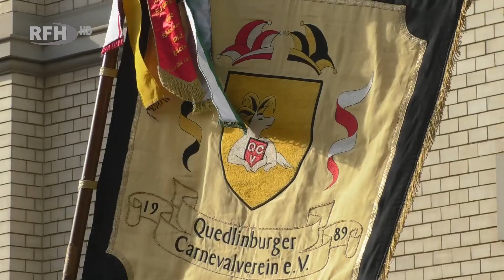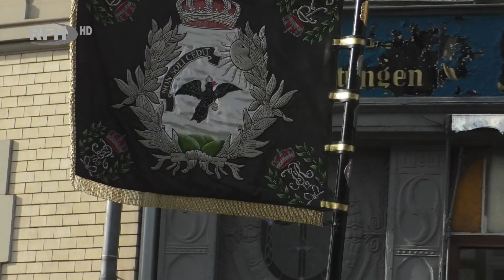Kostüme, Umzug und Musik - Karneval in der Welterbestadt - RFH aktuell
►Thema:
Kostüme, Umzug und Musik - Karneval in der Welterbestadt